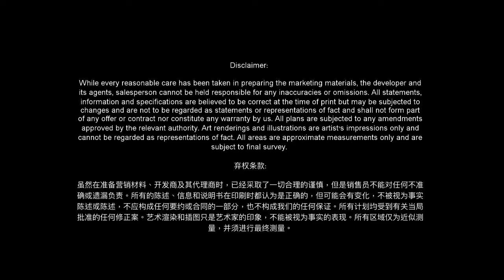Fourth Avenue Residences - The Bukit Timah Collection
Fourth Avenue Residences is one of the developments by Allgreen Properties located at District 10,  The Bukit Timah collection.

The iconic development has won in 2019 Gold plus *(Design Award) by
Building Control Authority (BCA) Singapore. It is strategically located in front of Sixth Avenue MRT, just 25  steps from the development. Targeted to obtain TOP in March 2022.
This is a project along Bukit Timah GCB and Landed enclave.

To find out the potential, and why you should consider to own or invest in this project.

* This is a Design awarded by BCA, a Universal Design Mark is a voluntary certification scheme that promotes Universal Design and encourages the building industry to incorporate it in their developments and projects. The Award recognises developments and projects where their developers and architects pursued a design philosophy that enables everyone – the young, the old and persons with different abilities – to enjoy inclusive living in familiar surroundings with their loved ones